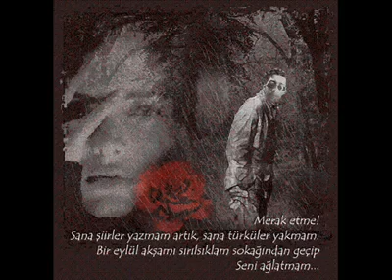ALİ ALBAYRAK GELMEM PEŞİNDEN